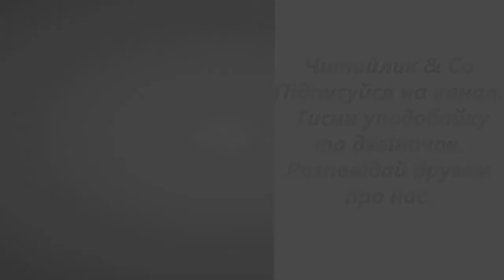Нехай будуть і Соловей, і Жук – Василь Сухомлинський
Пропоную для вашої уваги це відео із твором українського автора Василя Сухомлинського "Нехай будуть і Соловей, і Жук". Бажаю приємного перегляду та задоволення від прослуховування.